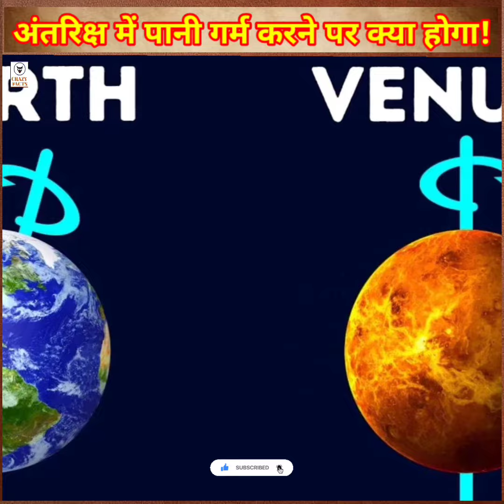अंतरिक्ष में पानी गर्म करने पर क्या होगा | Facts About Universe | Crazyfacts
इस ग्रह पर एक दिन एक वर्ष से भी लंबा होता है | Facts About Animals | Crazyfacts | Facts | Amazing Facts || @CrazyFacts |
best short video
short video maker
strange facts
amazing facts
unbelievable facts
did you know the facts

1. This video has no negative impact on the original works (It would actually be positive for them) 2. This video is also for teaching purposes.
3. It is not transformative in nature.
4. I only used bits and pieces of videos to get the point across where necessary.